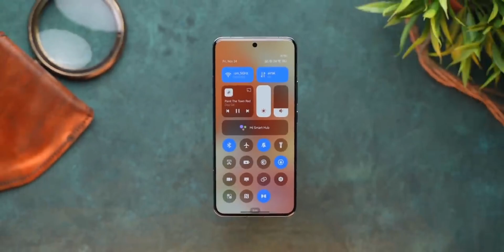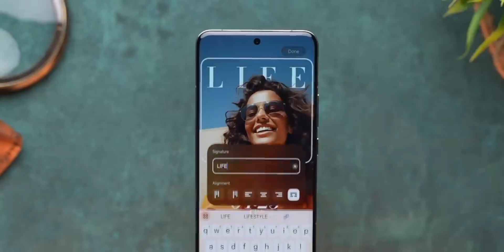Xiaomi HyperOS 2.0 Android 15 Update Eligible Devices List & Release Timeline